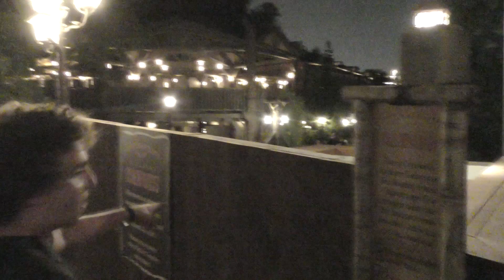Fantasmic 2.0 review + Winnie the Pooh Adventures | 07-15-17 Pt. 7 [DL]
Before we finish up our night with a ride through the hundred acre wood with Winnie the Pooh, we need to talk about that Fantasmic 2.0 show.  Cliff notes, we loved it.

Special thanks to our Producers:
Evan Layton